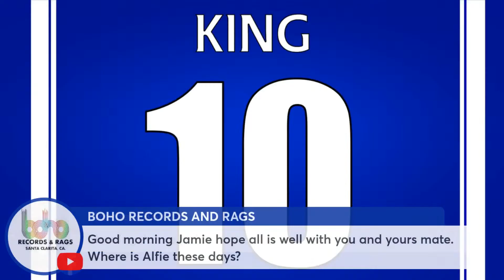STILL TOP (SOMEHOW) AFTER POOR PERFORMANCE!!! - FAMOUS AFTERMATH SHOW LIVE!!!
Sunday Aftermath Show! This Sunday join Jamie as he talks about BEING Top of the league SOMEHOW with a morning cup of tea! Come and get your morning views and thoughts in with Jamie, as he talks all the way from sunny Spain in Alcúdia! Thanks to our pals at Everards, Barlow Blinds, Pukka Pies, Pink Car Leasing, Distillers Direct, Hollogram, Take Me, Newby & Co, The Foxes Arms and our chosen charity we are supporting this season Rainbows.